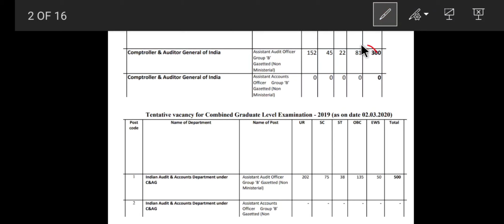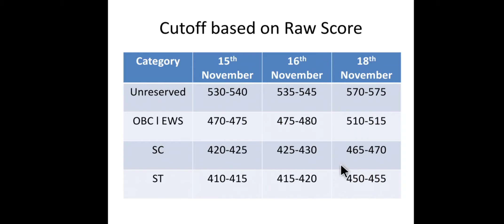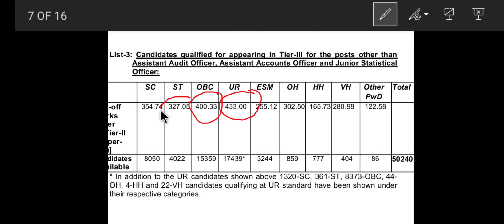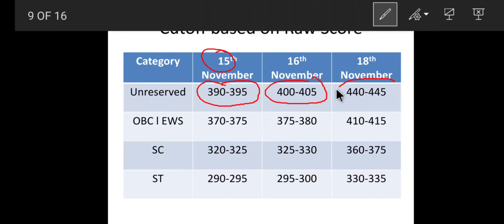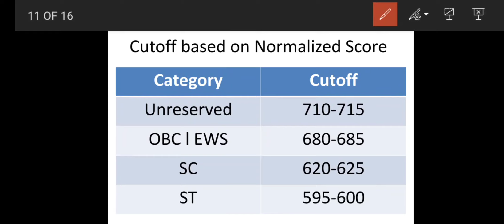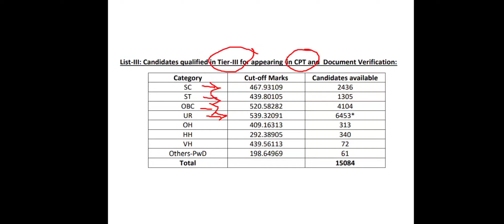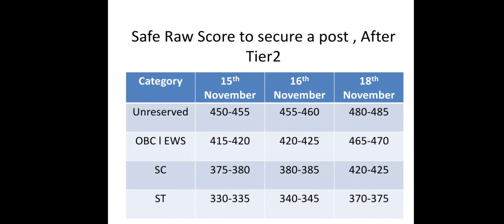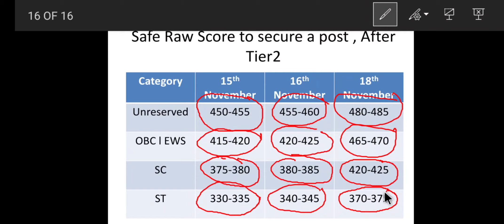Expected cutoff for SSC CGL 2019 TIER 2 and TIER 3 , Safe score to secure a Post l Lucky Khandelwal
Expected cutoff for SSC CGL 2019 TIER 2 and TIER 3 , Safe score to secure a Post.
SSC CGL
SSC CHSL
SSC MTS
SSC CPO
EXPECTED CUTOFF
ANALYSIS
SAFE SCORE TO SECURE A POST
Cutoff based on raw score
Cutoff based on normalised score